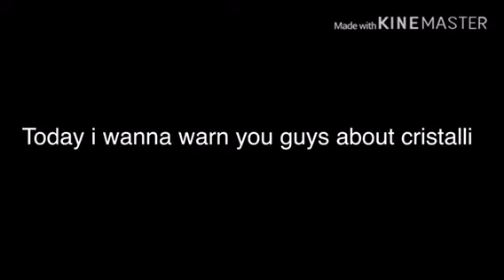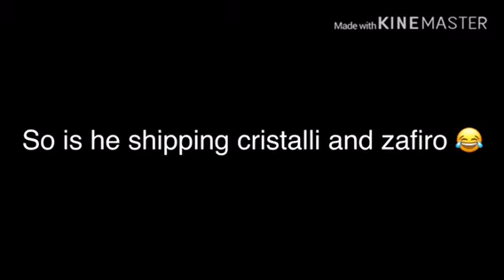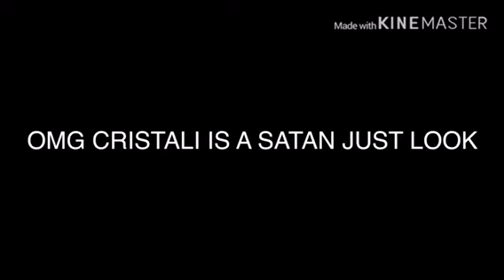Cristali Please get some help